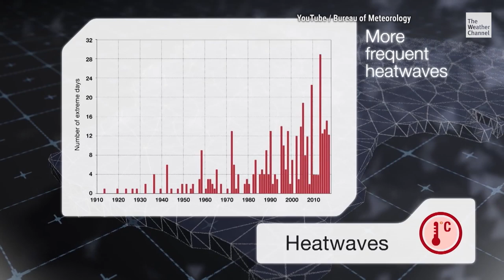Australia's Summer From Hell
The Australian wildfires this season have devastated the continent, and trends show that things will continue to escalate in the coming years.